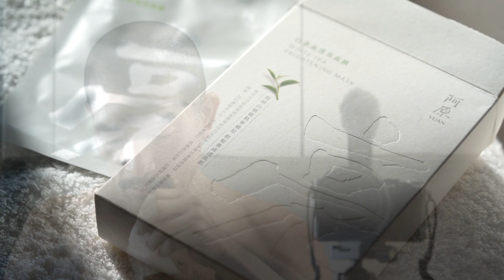大哥面膜示範20231025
這張面膜很簡單，似水輕盈
這張面膜很無敵，承載生命
永續、地球、美麗和藥草的
青春之歌

從裡到外摒棄繁複與造作
回到品牌很深很深的質樸底蘊..
她的簡單無懈可擊
她的效驗一貼難忘

大哥示範，我們要很真誠的跟消費者溝通..
不然，外面會以為阿原在走回頭路
其實，經歷千山萬水才知療癒從簡